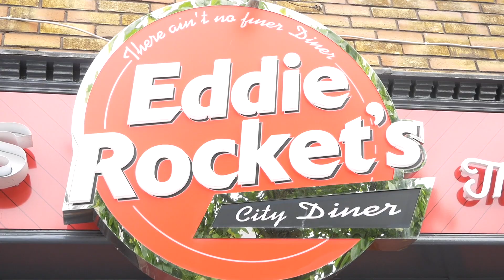Eddie Rocket's - Bacon & Cheese Fries | QIQ x Sejean Studios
Order The Eddie Rocket's Bacon & Cheese Fries NOW with the QIQ App